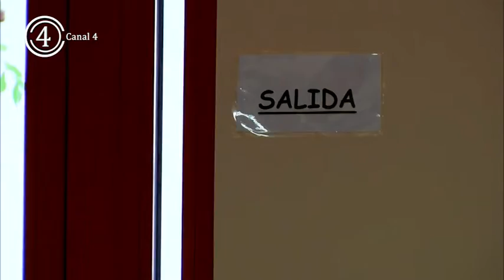Educación mantiene criterios sanitarios y apela a la precaución apertura las Escuelas Infantiles.